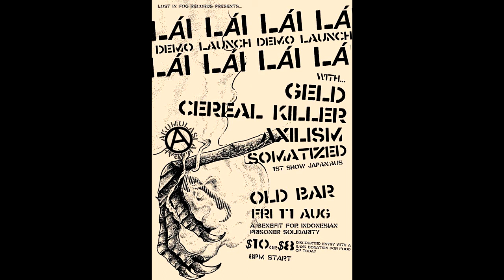Somatized - The Old Bar, Fitzroy, Melbourne - 17th of August 2018 (Full Set)